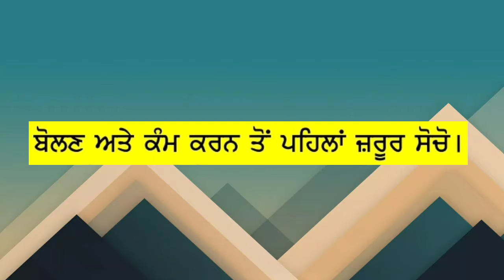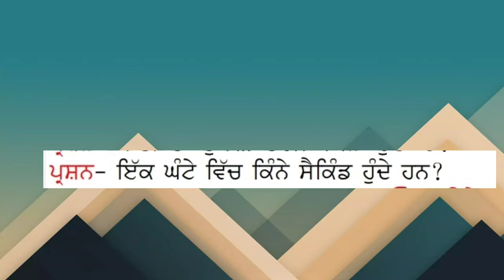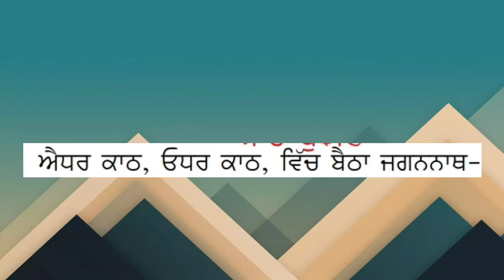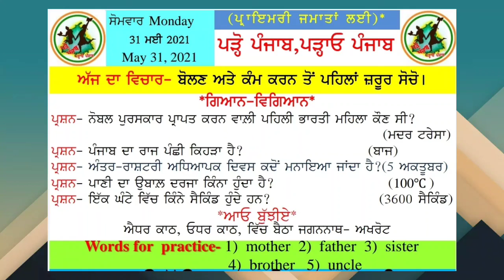Daily-Slide//31-May,2021//Punjabi-Medium//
By :-
Mrs.Neha Mahajan
Gps Rattarwan
Block-Bamial
District-Pathankot